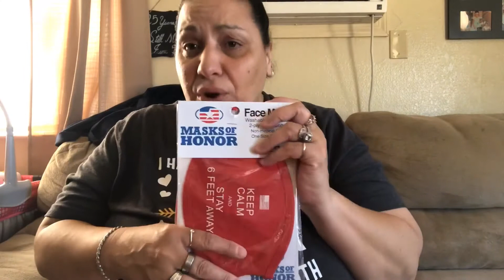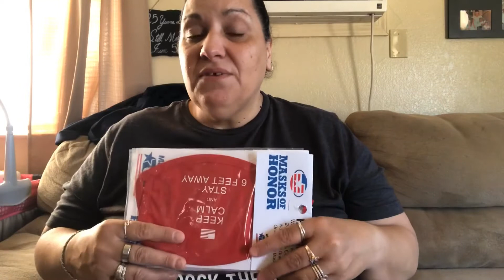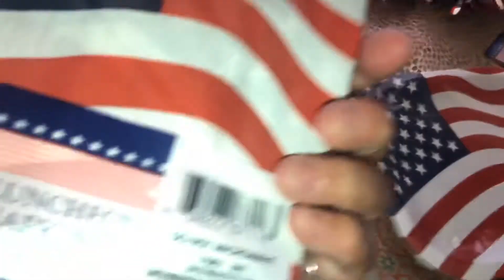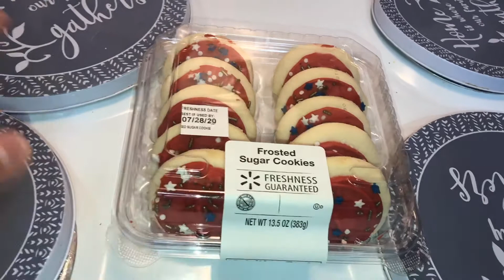How we celebrated the 4th of July during the pandemic🇺🇸😷